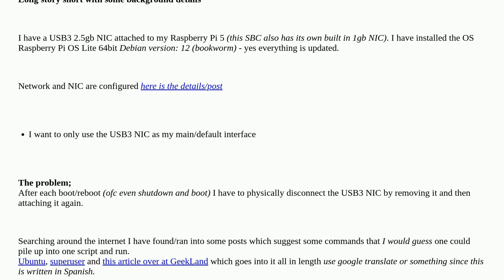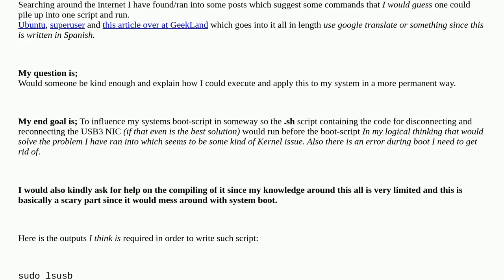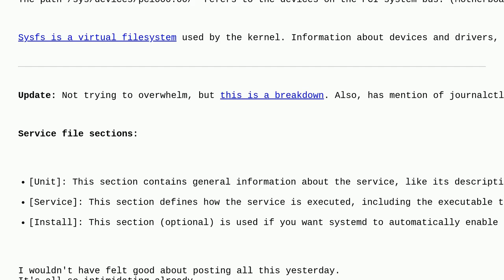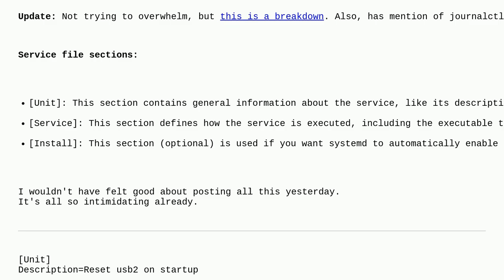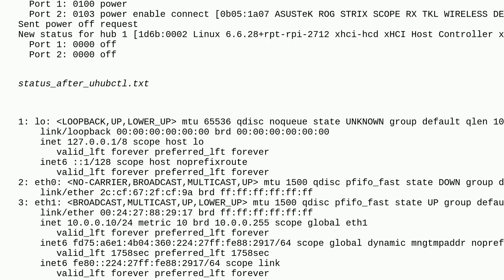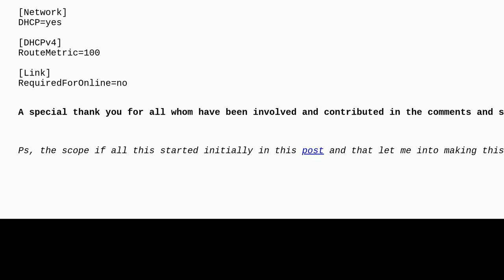Unix: Compile a script, add it to system so it runs before (or during) system boot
Compile a script, add it to system so it runs before (or during) system boot

A special thanks goes out to the community

  systemd-networkd shell-script scripting usb-device boot